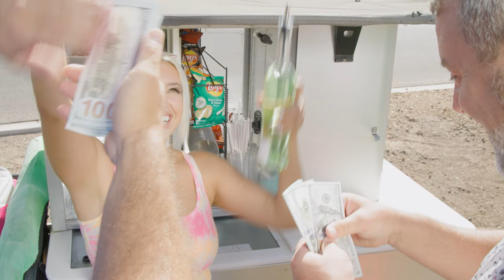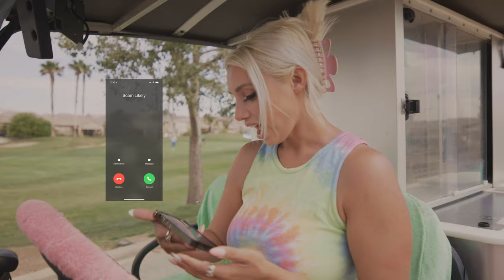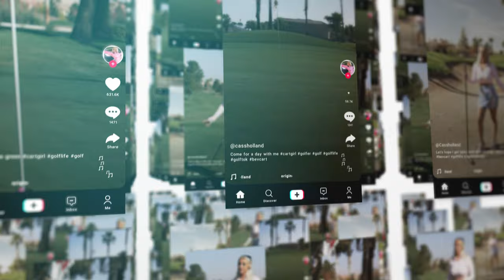A Day in The Life with Cass Holland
Hey, guys! In today's episode, I'm going to take you along for the ride. Spend the day with me on the Chimera Golf Course. We're going to drive around in the golf cart, explore the different parts of the course, and maybe we'll even get a ball in the hole—or perhaps we'll get a couple of drinks instead. 🍹 ⛳️